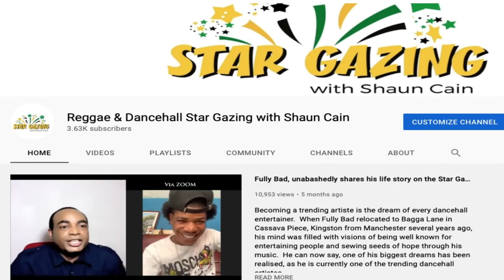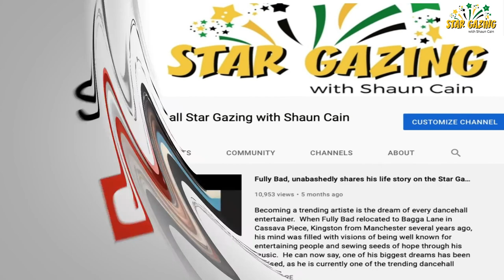International Reggae singer, Pressure Busspipe, shares his journey on Star Gazing with Shaun Cain.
Pressure Busspipe is one of the US Virgin Islands biggest and best-known musical exports. He is a righteous singer, who has fully embraced Reggae Music and Rastafarian teaching.

Born Delyno Brown in the early 1980’s in the island’s capital, St Thomas, Pressure Busspipe was exposed to the music of Jamaica when he was a still a young child. He told the StarGazingwithShaunCainShow that he paid very close attention to the constant servings of righteousness that Reggae delivered. The singer said he felt a natural connection to the music, as it depicted life without the glossy pictures that often veil the pervasive hypocrisy and double standards among humanity.

Pressure Busspipe boasts that his father was a member of a popular local reggae band and he used to admire his dad’s works. As he watched his father perform, Pressure Busspipe eventually began to feel the urge to get involved as an artiste.

He originally started out as a drummer, but since finding his voice, he retired his drum sticks and high hats.  The singer points out that, as he received his appointment from Jah as a messenger, he realised that he was chosen to write and perform conscious lyrics that motivate and uplift humanity.

Pressure Busspipe released his ‘Love and Affection’ album in 2007 with the title track finding fame due to the deep emotions it stirred among the lovers of reggae music. Two years later, the singer published his ‘Coming Back to You’ album.  Not long afterwards, ‘The Sound’ followed.  Again, the St Thomas native showed he is a vocal powerhouse.  His ‘Virgin Islands Nice’ record caught the attention of the island’s tourism department, which used the song as the backdrop of an extensive marketing campaign to attract visitors to the sun-kissed US Virgin Islands.

As Pressure Busspipe continued to build his repertoire, he released the ‘Africa Redemption’ collection of songs, which featured international star, Chronixx.  His next album, ‘Red Rose’, rocked and released its attention-grabbing fragrance, which created an endearing pathway that took it all the way onto the Billboard Reggae Album Chart where it peaked at number 8. The singer’s latest album, ‘Heights of Greatness’, released in August 2021, has been widening the Rastafarian artiste’s fanbase around the globe.

Pressure Busspipe received the Caribbean American Movers and Shaker Award for International Artiste of the Year in 2017.  The Atlanta, USA-based singer and his father, Irvin “Brownie” Brown, were honoured by the US Virgin Islands Senate in 2018 for their musical contributions.

The Star Gazing with Shaun Cain team would love to hear from you. If you or someone you know would like to appear on the show, please contact using one of the methods below.

@Reggae & Dancehall Star Gazing with Shaun Cain

Registered office:
Our registered office is at Suite A, 82 James Carter Road, Mildenhall, Bury St. Edmund, Suffolk, IP28 7DE, United Kingdom.